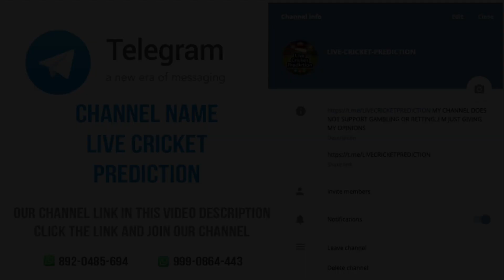WORLD_CUP 2019_FULL FIX_REPORT LIVE-CRICKET-PREDICTION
JOIN TELEGRAM CHANNEL FOR FULL SCRIPTED MATCH REPORT

livecricketprediction